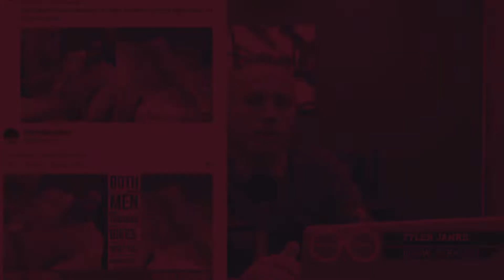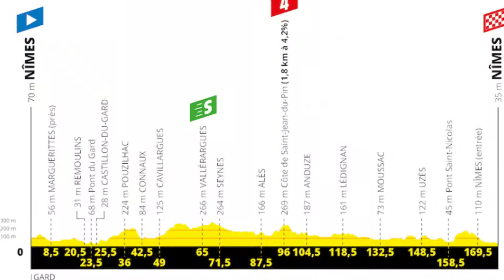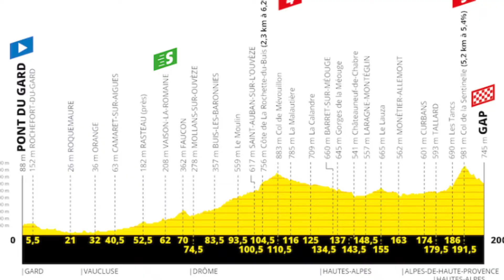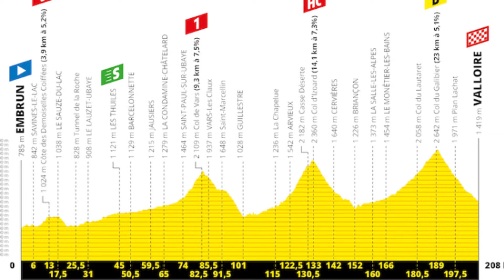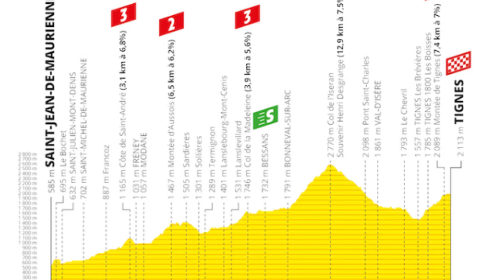Does God Hate France? Stages 16-19 at the TDF - EP 139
Welcome to the Between Two Wheels Podcast from the Data Driven Athlete Racing Team and hosted by Curt Mills, Tyler Janke and Chris Flower.

Between 2 Wheels Podcast: Cycling News, Commentary, and Analysis from NorCal; Host Tyler Janke, Curt Mills and Chris Flower.

Episode 139 - We recap and analyze stages 16-19. Just when it looks like France will take the overall win in their home tour and possibly have two riders in the top 3, everything comes crashing down around them. Riders fight and get kicked out and Peter Sagan calls for the UCI / ASO to not ignore the exreme weather. We give our winners and losers along with Things That Make You Go Hmmmm.

It is our desire to bring you funny and insightful commentary and interviews of cycling from around the world but with a focus on Northern California.

We will only get better with time and some input from those listening